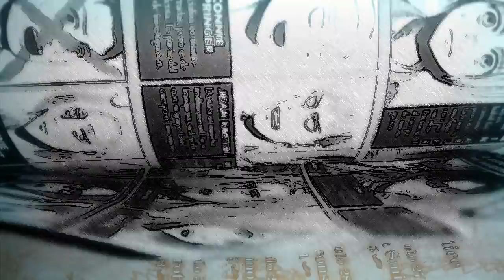EL POSIBLE TRAILER DEL NUEVO ARCO DE SHINGEKI NO KYOJIN SEASON 3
ShingekiNoKyojin Capítulo 12 de la 3era temporada, CON LA NUEVA INFORMACIÓN ACERCA DE LO QUE NOS ESPERA ESTE DOMINGO!!!